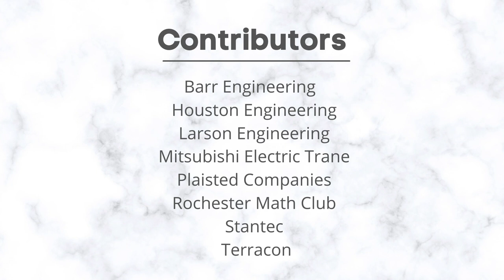Ashlee Slocum, PharmD, Pharmaceutical Scientist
Ashlee is a District Leader for CVS Health and her job primarily involves leading multiple store teams working to transform healthcare through innovations to make quality care more accessible, easier to use, less expensive and more patient-focused. Ashlee and the teams she works with have created a fully digital end-to-end experience for COVID-19 testing and flu vaccinations, and are putting these same tools to work to schedule COVID-19 vaccinations, including—importantly—the required second dose. CVS Health is uniquely positioned to play a prominent role in administering COVID-19 vaccinations across the country.